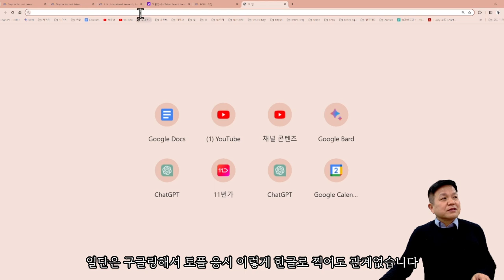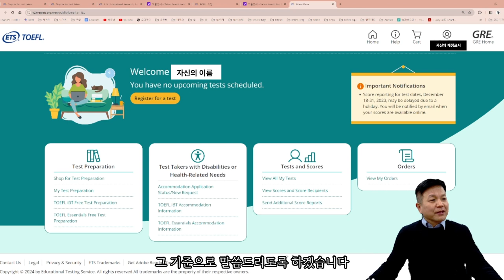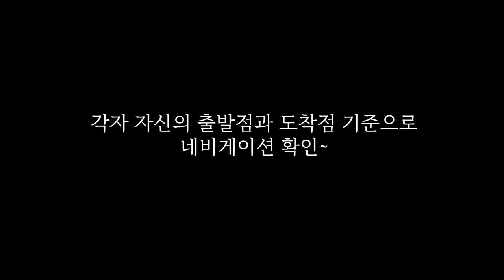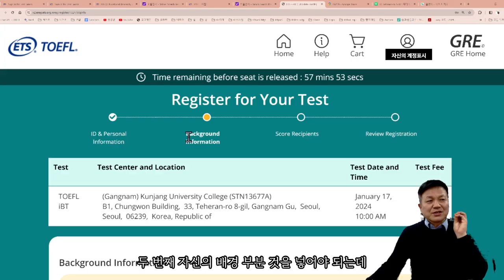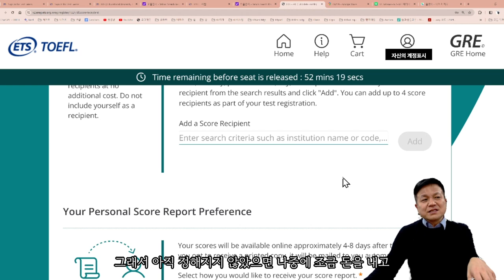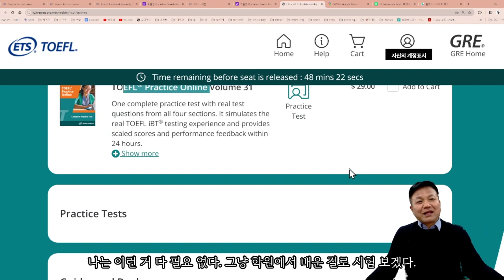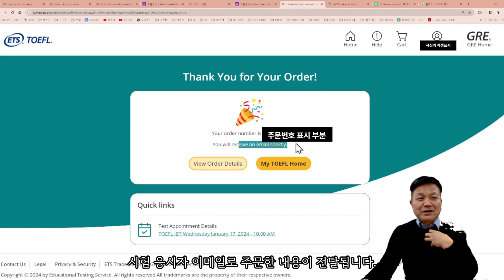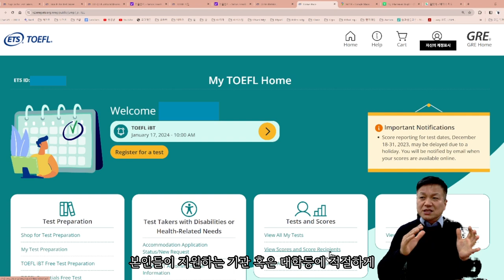토플시험신청 응시 ETS계정생성 및 토플성적수령 및 제출요령 토플성적 온라인리포팅요령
토플시험신청방법 토플시험접수 토플응시절차 ETS계정생성 및 토플성적수령 및 제출요령 토플성적 온라인리포팅요령

이 동영상은 토플 시험을 준비하는 사람들을 위한 가이드로, 토플 시험 신청부터 응시, 그리고 ETS(교육테스트서비스) 계정 생성 방법에 이르는 전 과정을 다룹니다. 또한, 토플 시험 후 성적을 어떻게 수령하고 제출하는지에 대한 자세한 안내가 포함되어 있습니다. 특히, 토플 성적을 온라인으로 리포팅하는 방법에 대한 요령이 상세히 설명되어 있어, 토플 성적을 대학이나 기관에 제출해야 하는 수험생들에게 유용한 정보를 제공합니다. 이 동영상은 토플 시험의 전반적인 프로세스를 이해하고, 성적 관리 및 제출 과정에서 발생할 수 있는 혼란을 최소화하는 데 도움이 될 것입니다.

토플강좌문의
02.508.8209 (국내에서 문의) : 온/오프 강의
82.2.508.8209  (해외에서 문의) : 온라인 강의